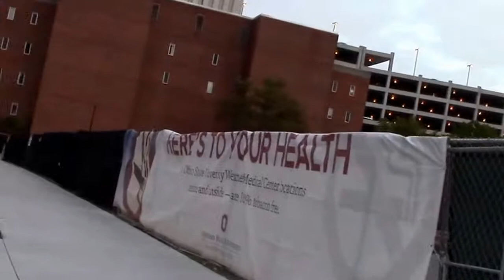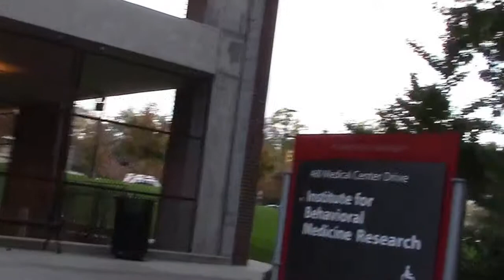Autumn Walk in Columbus, OH (2013) (Stabilized 10x and Autofixed)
This video spans from the Biosciences building on the Ohio State campus to off of campus to the South. I took it to get a sense of how well I could, with some effort, limit the movement of the camera while walking, which ultimately was not very much. I created this video with the YouTube Video Editor